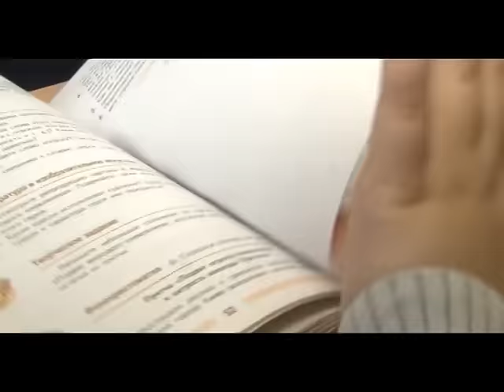Анонс 07.10 "Герои нашего времени"